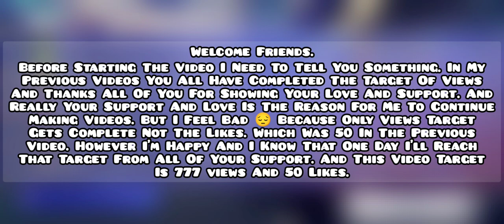Asphalt 8 | Tushek TS 900 Racer Pro VS Me - In The Court Of King Dart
Tushek TS 900 RP Is In The Court Of Dart
Asphalt 8: Airborne | JaymesX007

Asphalt 8 Tushek TS 900 Racer Pro.
Asphalt 8 Tushek TS 900 RP VS Me.